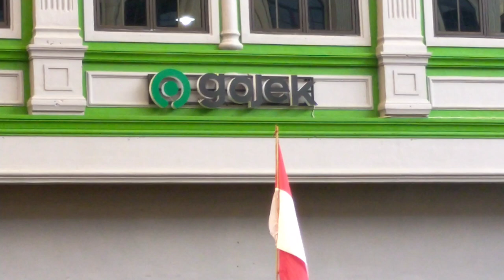GOJEK DEMO DIMEDAN - AKSI MERAH PUTIH BERJUANG